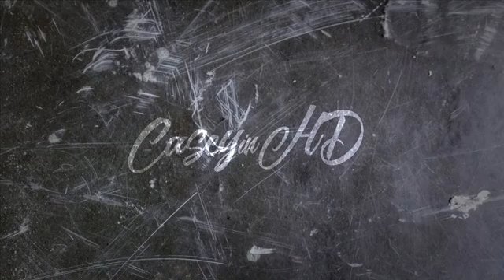I Like To Move It Move It - CaseyInHD VLOG 019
Exactly as described.

Oh, Hey there!  My name's Casey.  I do all kinds of things... this is my silly youtube channel where I post random foolishness.